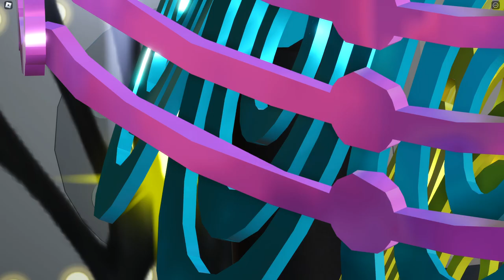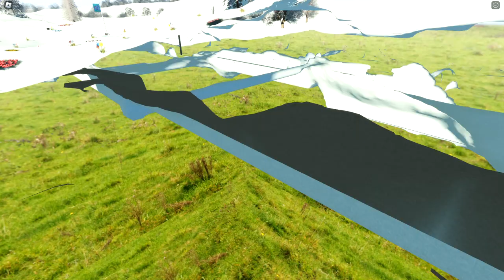Teletubbies 1997 Winter update game play #2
Second gameplay of the new Winter update to Roblox Teletubbies 1997